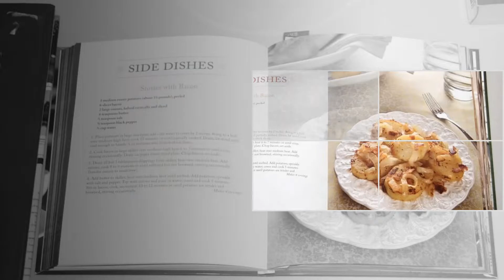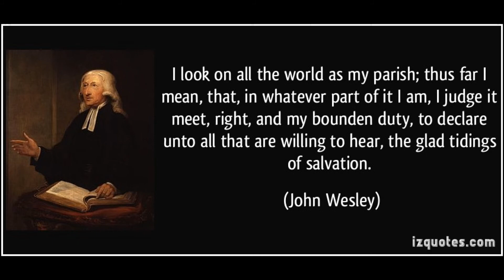SUMC International Dinner 2019